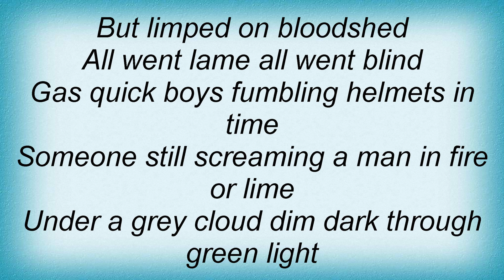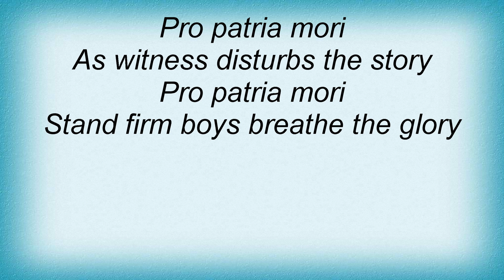10000 Maniacs - Katrina's Fair Lyrics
10000 Maniacs - Katrina's Fair Lyrics